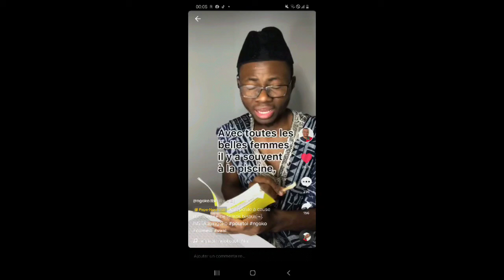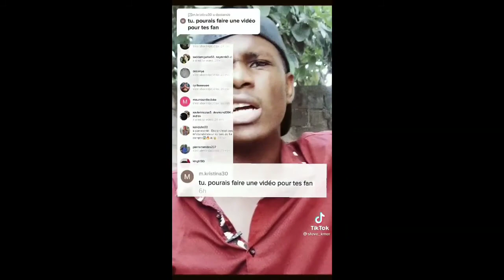24 juin 2021